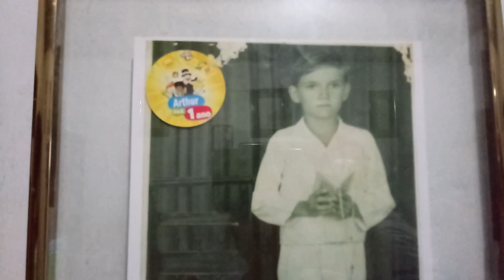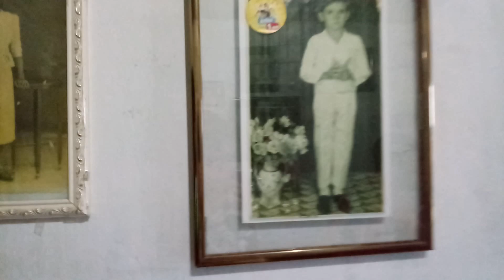Na roça, dia dos pais - Família Chicletinho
Vlog na roça no dia dos pais, fomos passar o dia dos pais na casa do avô do meu esposo, um vlog na roça, mostramos o quintal, depois fomos na casa do meu pai (Jaque) para dar o feliz dia dos pais para ele também, confira nosso dia dos pais na roça, beijo familia!

AC Camaçari
Caixa Postal 254
Cidade: Camaçari/BA
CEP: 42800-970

Aqui você encontra uma família animada, sorridente e feliz, que vivi a vida com o principal, o amor! Nossos vídeos são sobre vlogs diários, fazemos faxina e nessa faxina meu marido me ajuda muito, compras do mês, compras de mercado, mas também tem outras compras, quem não ama comprar? Gravamos também nossa rotina, como cozinhar e receitinhas deliciosas, amo fazer receita!
Ah! As vezes tem aquelas pegadinhas de casal, onde eu faço, peguei meu marido, e meu marido não fica pra trás e faz, peguei minha esposa, rs!
Em nosso vlog, buscamos ficar bem próximo de vocês, tem também participações  especiais de toda família!